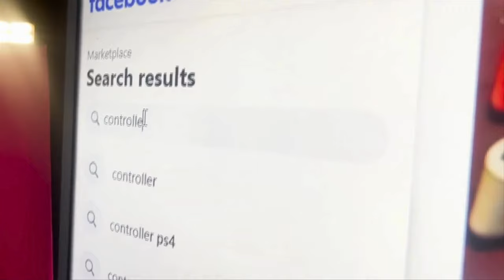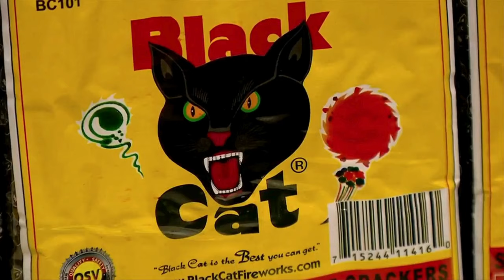Sellers use social media fronts to disguise illegal fireworks sales, police aware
People selling illegal fireworks on social media think they're being sneaky, but police and fire marshals say they are aware and always monitoring.